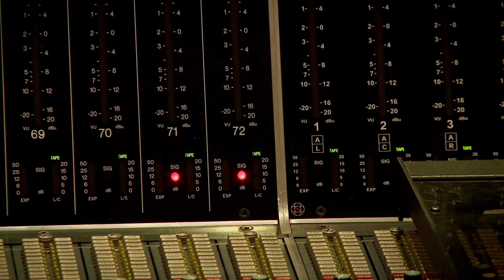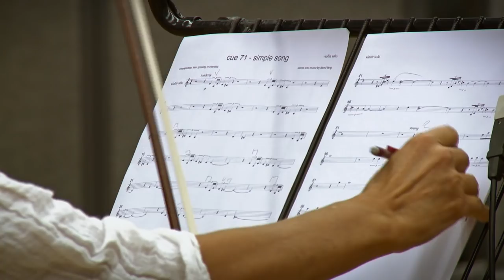Youth Featurette - Music and Sound (2015) - Michael Caine, Harvey Keitel Movie HD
A retired orchestra conductor is on holiday with his daughter and his film director best friend in the Alps when he receives an invitation from Queen Elizabeth II to perform for Prince Philip's birthday.